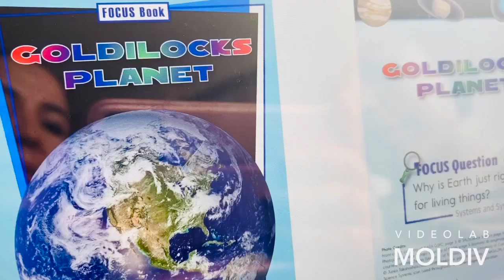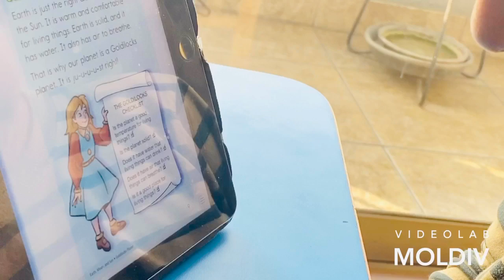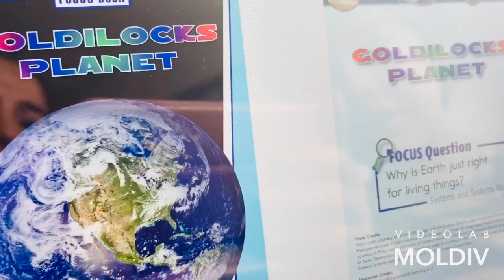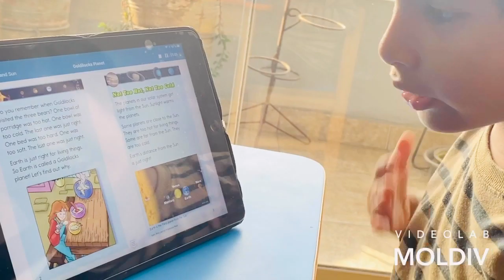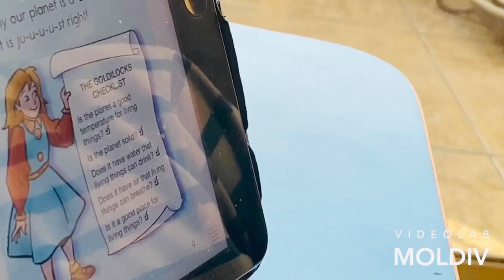story gold enclosures, 6 year old boy reads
Niño de 6 años lee el cuento recibos de oro